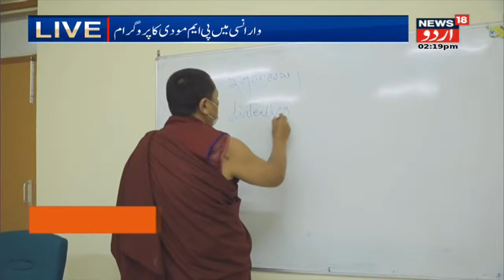UP News: PM Modi Ne Varanasi Mein 'Banas Diary Sankul' Ka Rakha Sang e Bunyad | News18 Urdu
PM Narendra Modi inaugurated 22 developmental projects worth over Rs 870 crores in his parliamentary constituency. He also laid foundation stone for 'Banas Dairy Sankul', & distributes rural residential rights record ‘Gharauni’.